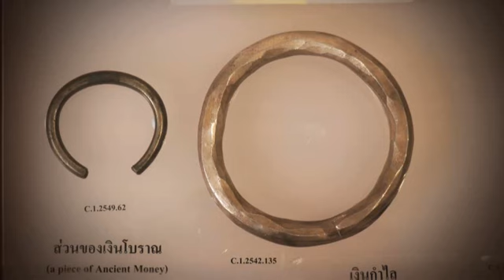ชุด : นพบุรีศรีนครพิงค์ “เงินตราและผ้าทอล้านนา”